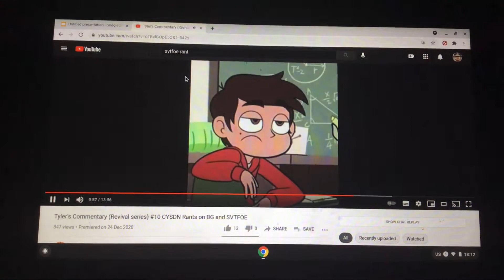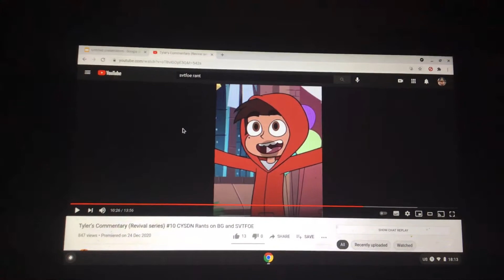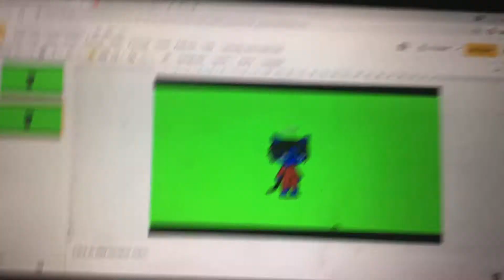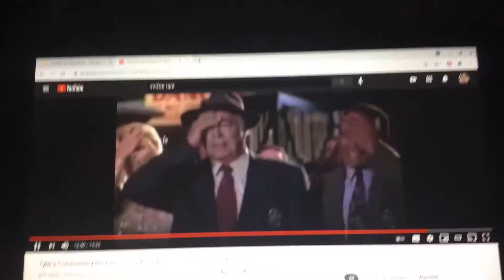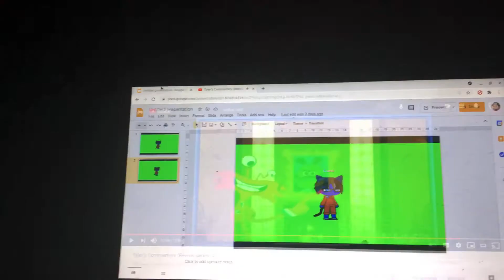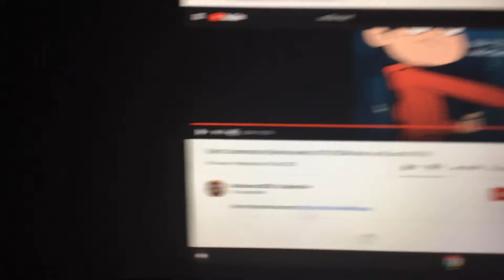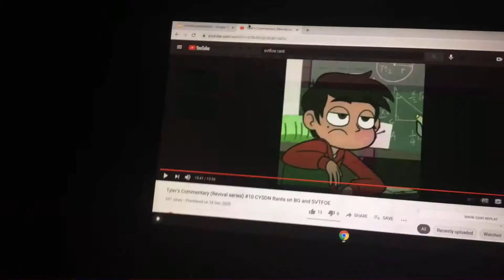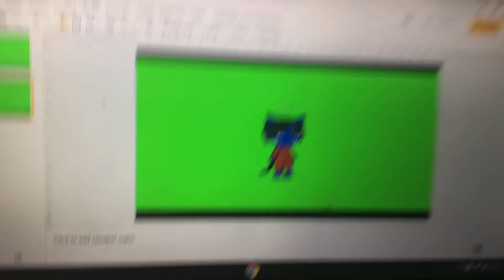Tom commentaries: SD2005 // LMF (part 2)